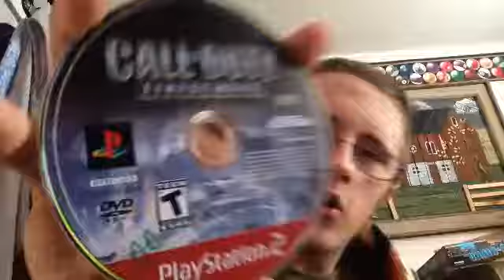Ultimate Venom Mini-Game in Ultimate Spiderman